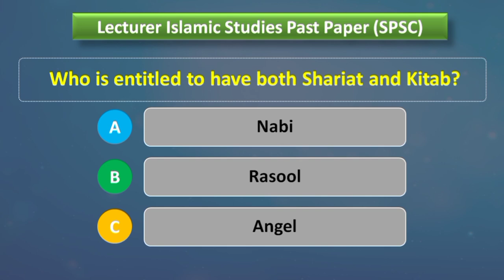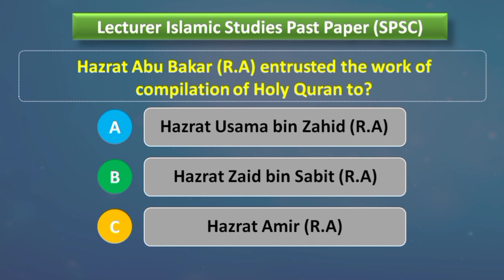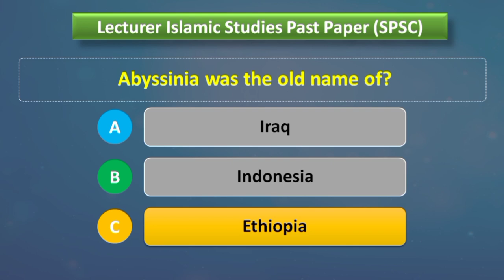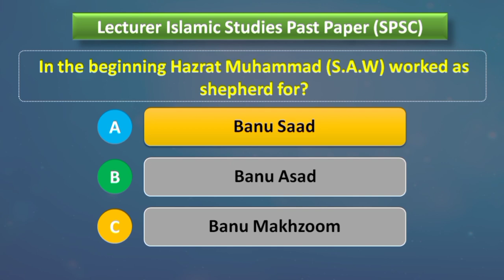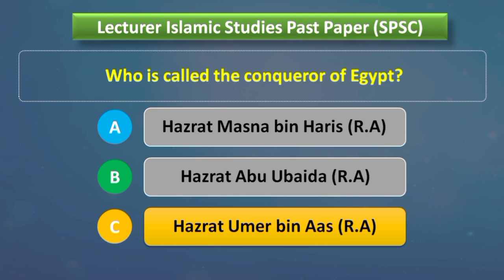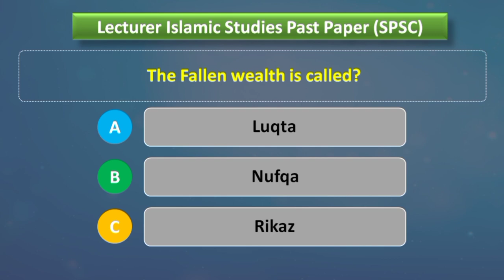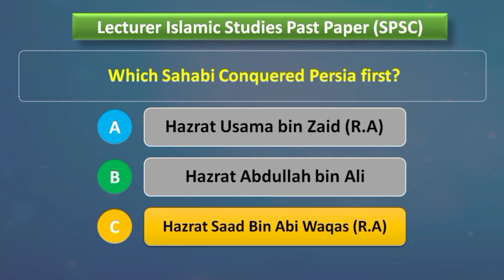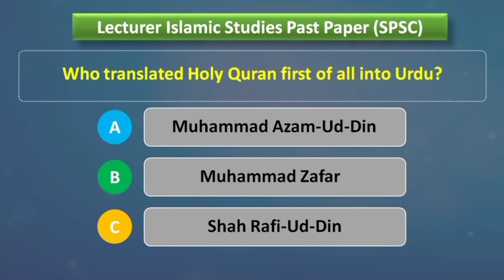Past Paper, (SPSC) Lecturer Islamic Studies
Past Paper Of (SPSC) Sindh Public Service Commission, For The Post Of Lecturer Islamic Studies